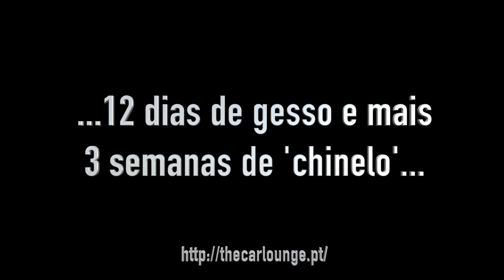PARTI UM PÉ PARA VOS TRAZER ESTE VÍDEO - Energica EGO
A empresa italiana 'Energica' é muito provavelmente a Tesla das motas! Com um line up 100% elétrico, a EGO é o seu modelo superdesportivo. Com um motor elétrico capaz de debitar 136cv e um astronómico binário de 195Nm desde a rotação zero, a EGO despacha o arranque de 0 a 100km/h em menos de 3 segundos, acelerando brutalmente até a uma velocidade máxima de 240km/h limitada eletronicamente. Os 30.750€ de preço base podem parecer altos, até percebermos que com apenas 2,50€ de carga em rede doméstica de 220V, temos baterias a 100% para percorrer até 150kms!
Não levem é ténis de atacadores quando forem andar de mota...